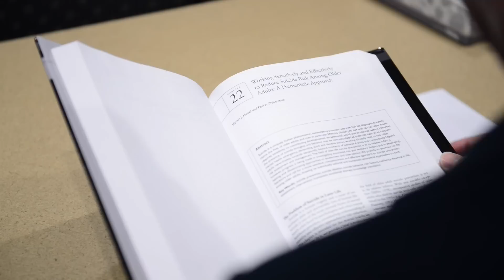Profiles of Excellence - Marnin Heisel, PhD, C.Psych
Marnin Heisel, PhD, C.Psych, focuses on finding better ways to assess suicide risk and create new interventions with he hope of enhancing mental health and well-being and decreasing risk for suicide in older adults. Heisel is an associate professor in the departments of Psychiatry and Epidemiology & Biostatistics at Western University's Schulich School of Medicine & Dentistry and a scientist at Lawson Health Research Institute.